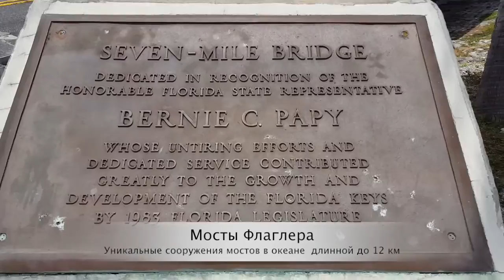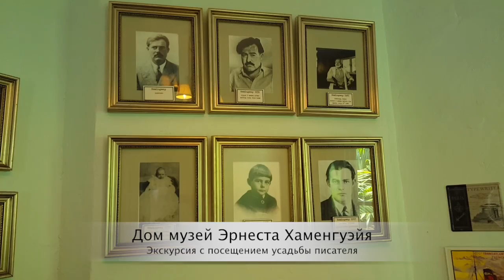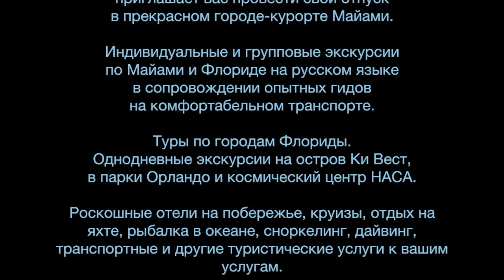Экскурсия на Ки Вест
Однодневный тур на самый южный остров континента США из Майами с гидом компанииElite Travel Group.